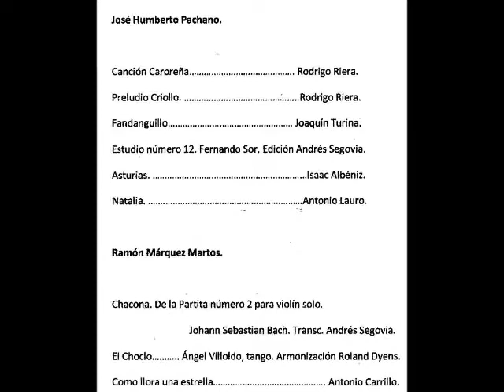Fundación Alirio Díaz - II Ciclo de Recitales - La Joven Guitarra - 3era Parte